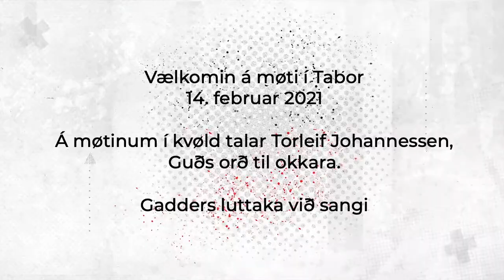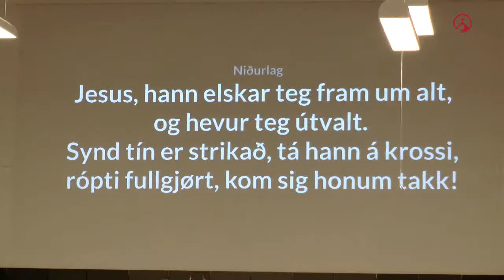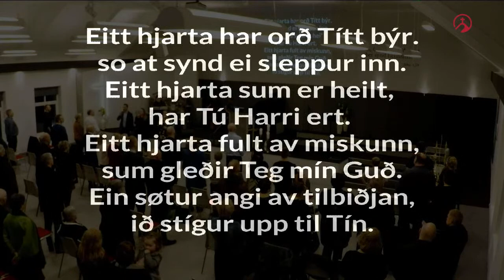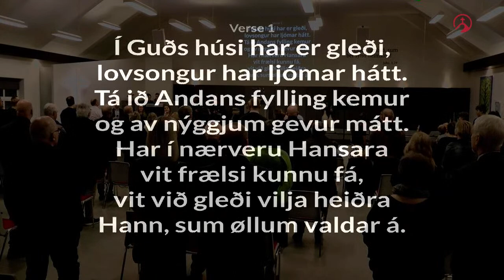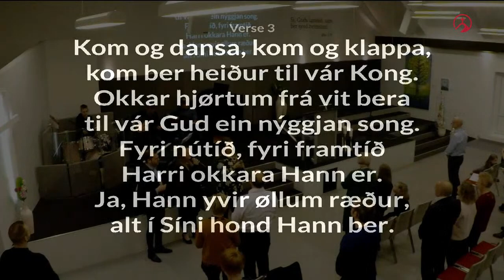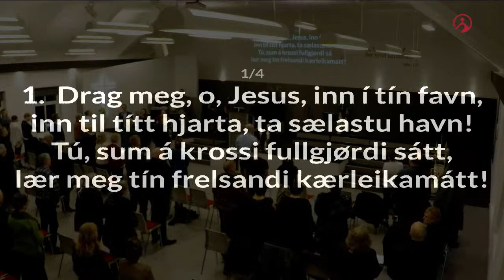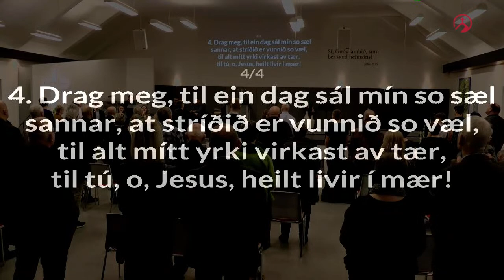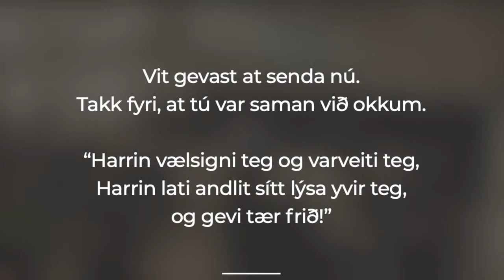Møti 14. februar 2021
Á møtinum í kvøld talar Torleif Johannessen,
Guðs orð til okkara.

Gadders luttaka við sangi